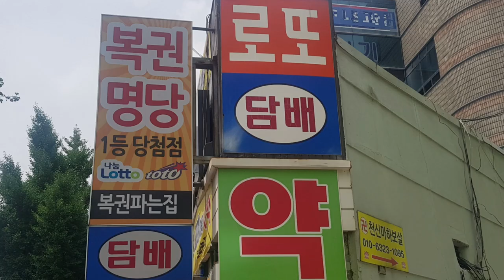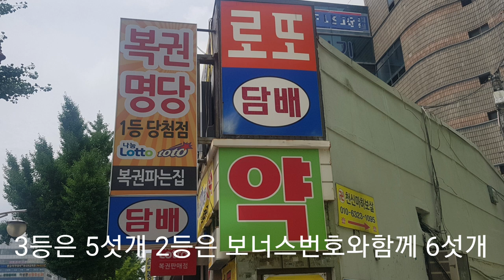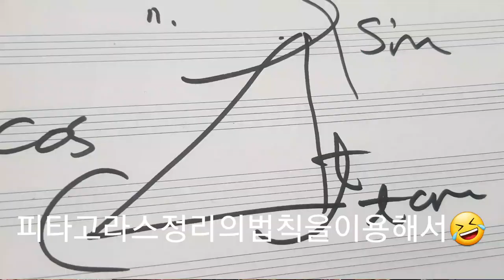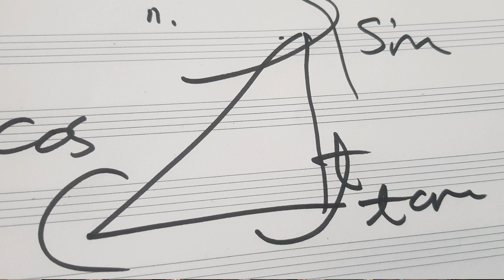김형사로또918회 4등당첨금들고 튀지마# 919회승부수다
로또 두장 구입 이번주 앙팡모녀님 일등번호 부탁해요😁😁😁😁♥️💖